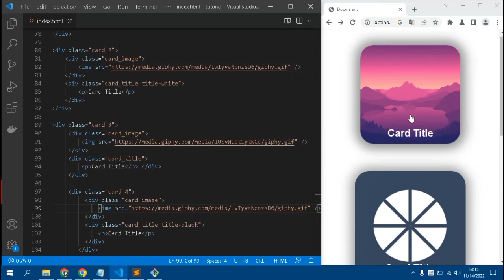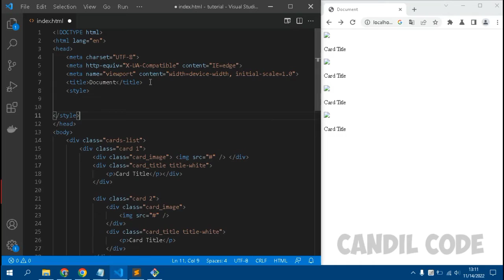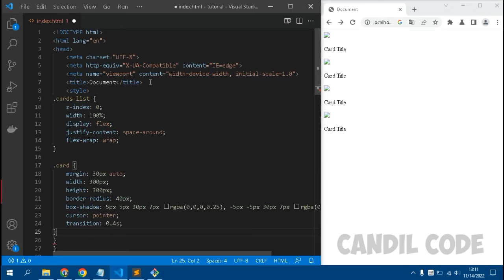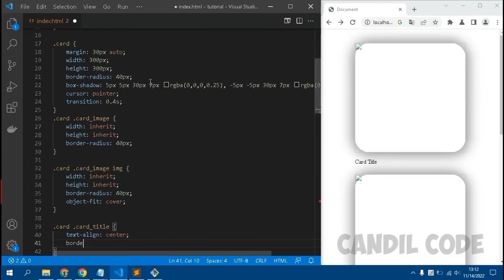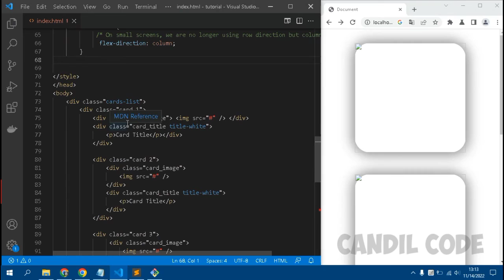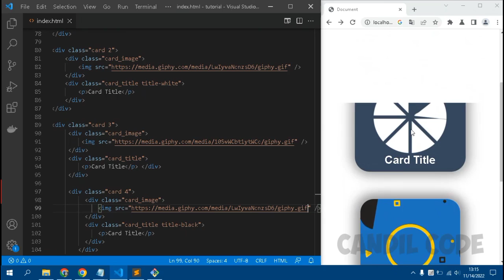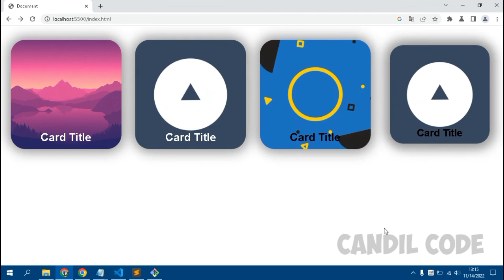GRID CARDS ANIMASI RESPONSIVE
Dalam tutorial video ini, saya akan menunjukkan kepada Anda Cara membuat grid cards animasi, yang merupakan metode baru terbaik di tahun 2022. sangat mudah dipelajari, yang harus Anda lakukan adalah mengikuti instruksi kami langkah demi langkah yang tersedia di dalam video ini.

Setelah menonton video lengkapnya, Anda akan dapat code grid cards animasi gratis ini.